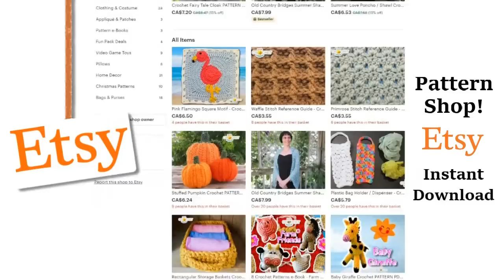Crochet Pumpkin Patch Applique - Folk Art Calendar Blanket 2019 - October (1 of 2)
For October, we add a Pumpkin Patch to our 2019 Folk Art Calendar Blanket AND a field of Sunflowers (Sunflower tutorial here)